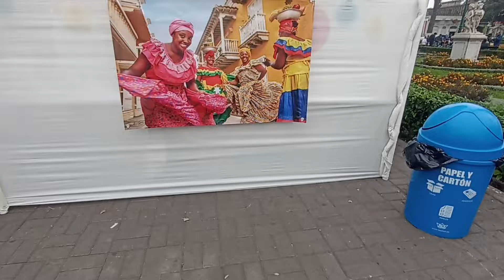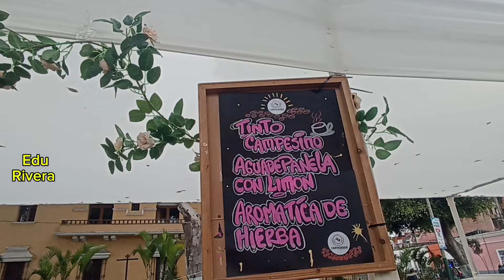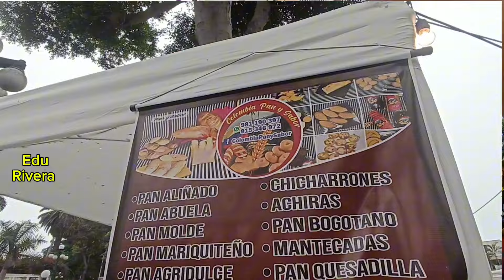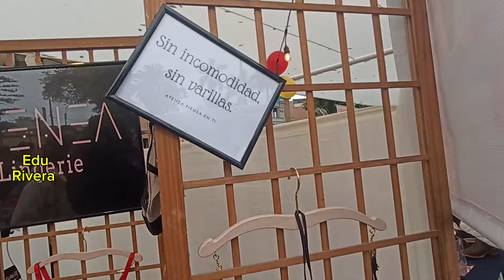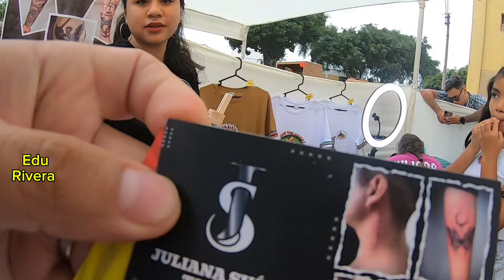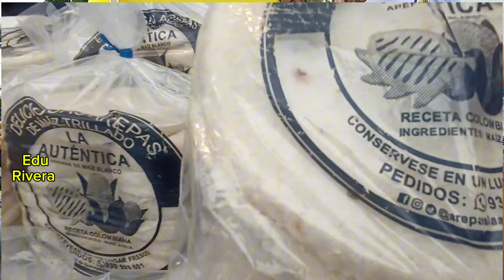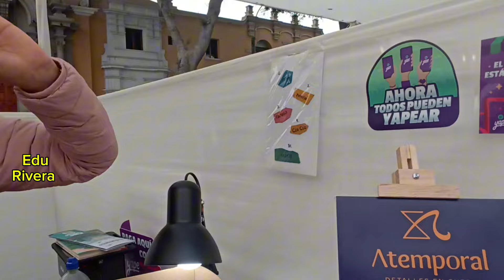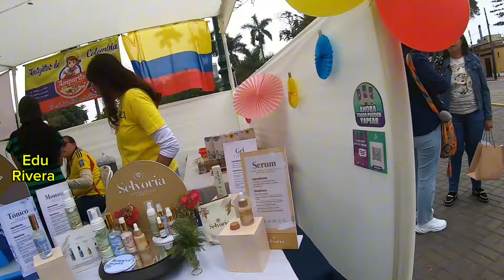Feria colombiana en Lima 1° edición 2024 en Barranco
Feria De colombianos en barranco ,Lima , primera edición del 2024